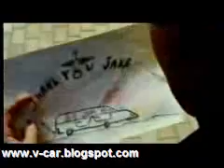Make Your Wish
Honda Power Of Dream Make Your Wish
Fun Funny lol comedy stupid idiot prank crazy joke people  japanese spanish gadget banned commercial asean bra
Just For Laugh Just Kidding Hidden camera japanese prank english Just For Fun camera trick action Just For Laugh Just Kidding joke stupid people super amazing crazy video joke people  japanese Just For Fun camera trick action arabic dance sexy
hot sexy artist celebrity bollywood hollywood actress no sex porno erotic bikini beach latest news xxx